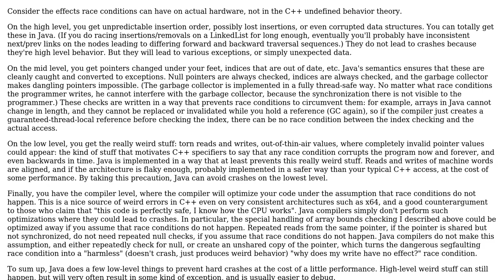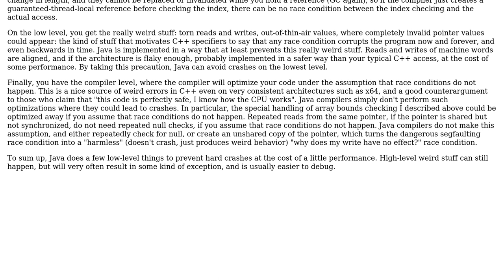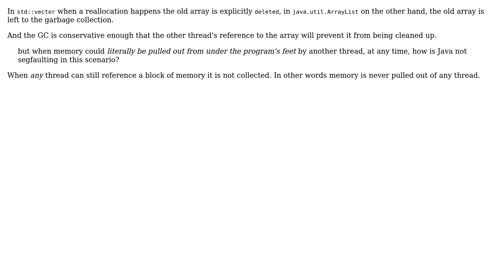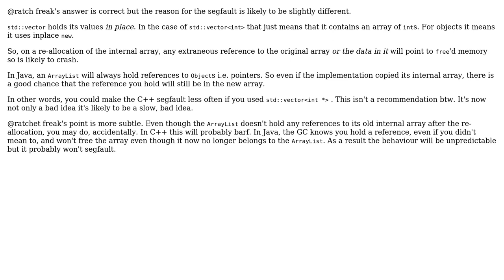Software Engineering: Race conditions in JVM languages versus C/C++ (5 Solutions!!)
Software Engineering: Race conditions in JVM languages versus C/C++

With thanks & praise to God, and with thanks to the many people who have made this project possible! | Content (except music & images) licensed under CC BY-SA | Music | Images & others | With thanks to user Siler user Sebastian Redl user ratchet freak user Michal Kosmulski user Kilian Foth user Alex and the Stack Exchange Network Trademarks are property of their respective owners. You are responsible for your own actions.